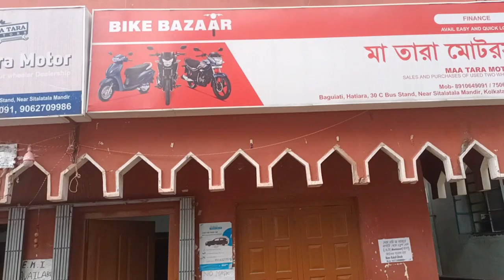Second Hand Scooty in Kolkata | Used Scooty |Cheapest Scooty |Maa tara motors